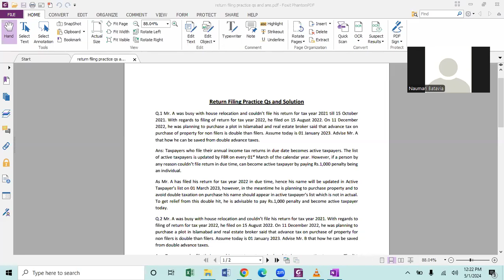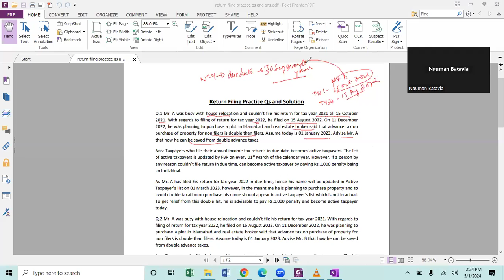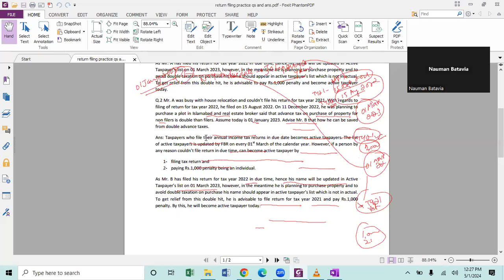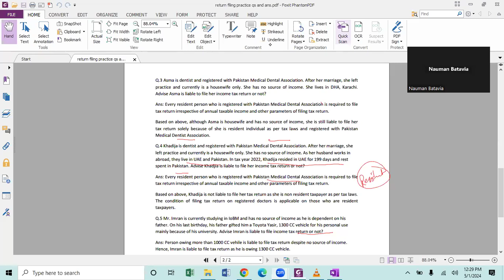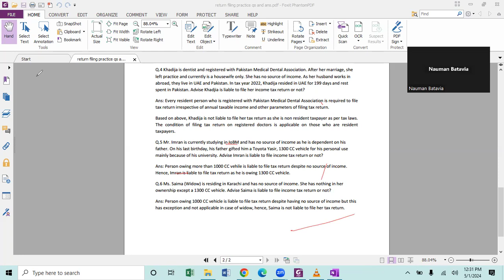Practice Qs Basics - Return Filing & Sales tax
make up class lecture